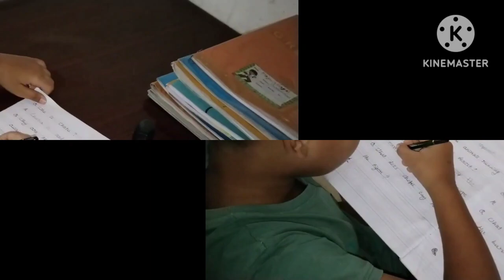Sun day vlog// দেওবাৰৰ দিনটো ভিডিঅ' কি কি ৰেচিপি বনালো চাওঁ আহক। Assamese vlog....